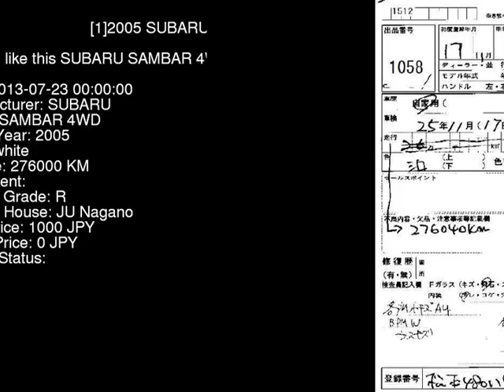2005 SUBARU SAMBAR 4WD TV2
the Authority on JDMs since 2007!  . Details on this car from auction in Japan